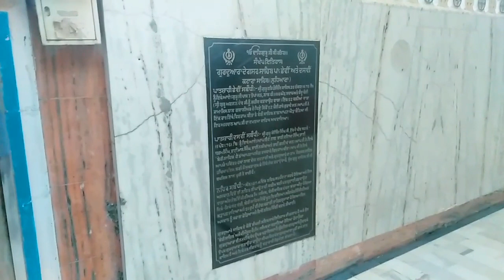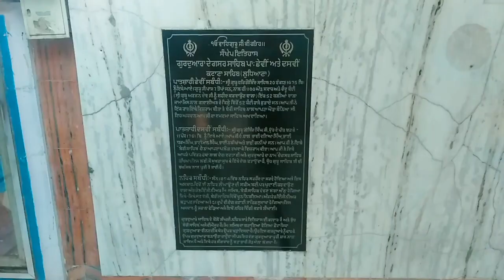Vlogs Pind Tu Shri Katana Sahib Gurudwara Di Cycle Yatra Vlogs Video | Gopi Vlogger | 14-08-2020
Pind Tu Shri Katana Sahib Gurudwara Di Cycle Yatra Vlogs Video | Gopi Vlogger | 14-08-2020 |

KatanaSahib

SikhDharmkaItihaas

Katana Sahib Gurudwara History Video

Katnan Sahib Gurudwara The Itihaas

Pind Tu Gurudwara Deg Sar Sahib Vlog video

 Gurudwara Deg Sar Sahib, Katana Sahib